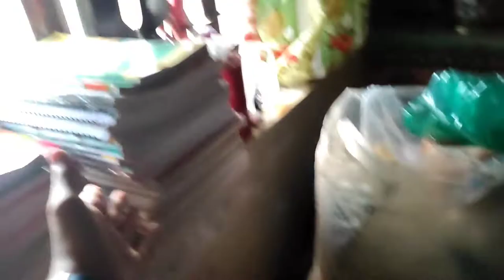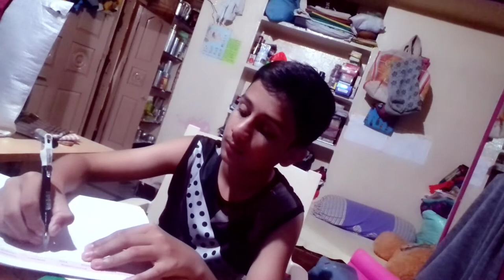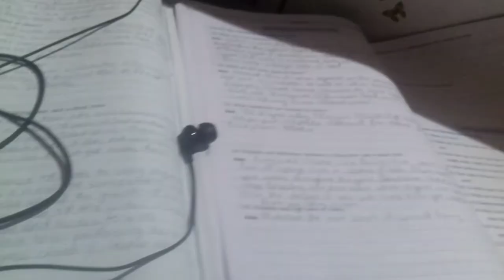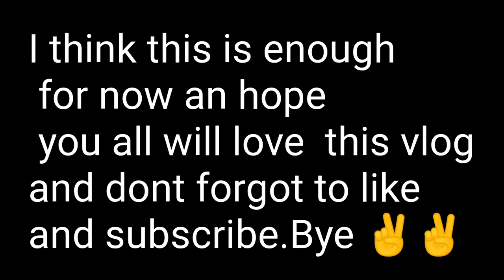SCHOOL LIFE VLOG BY SMASHUP GAMER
school :- Dr. k. d shendge school omerga

dr k d shendge english medium school omerga